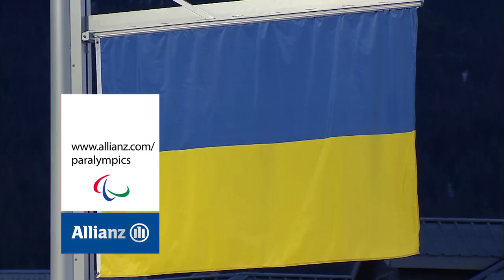Paralympic Awards 2011 - Best Games Debut Oleksandra Kononova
Oleksandra Kononova won the Best Games Debut category of the Paralympic
Awards 2011 for her performances at the Vancouver 2010 Paralympic
Winter Games.